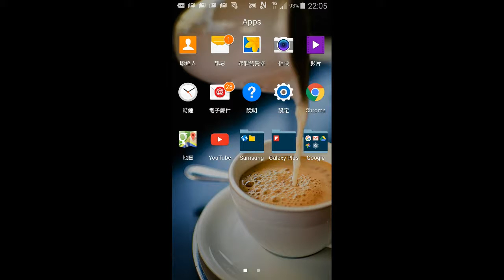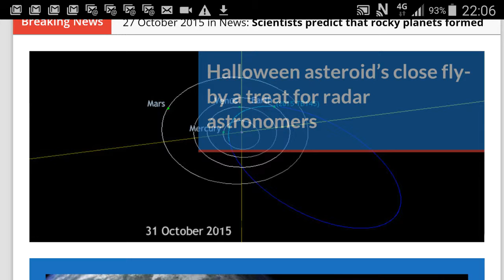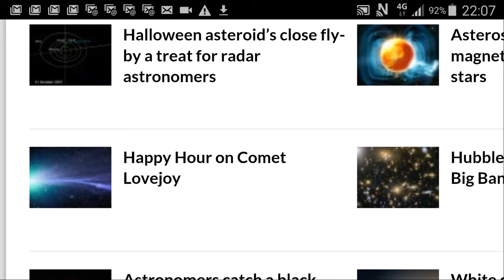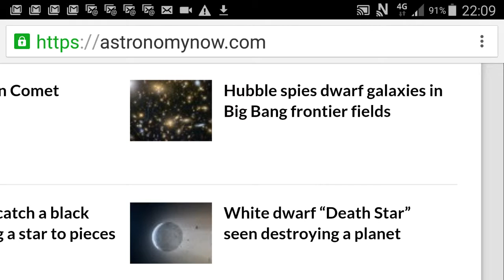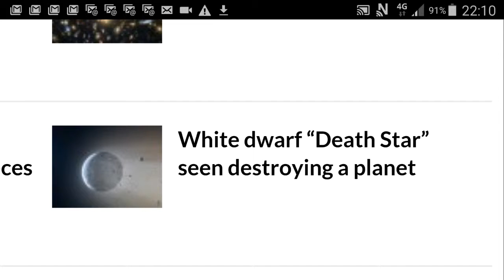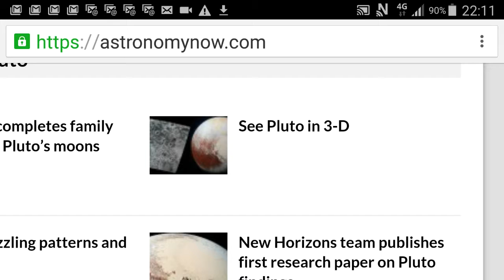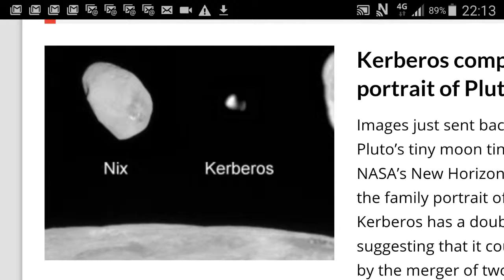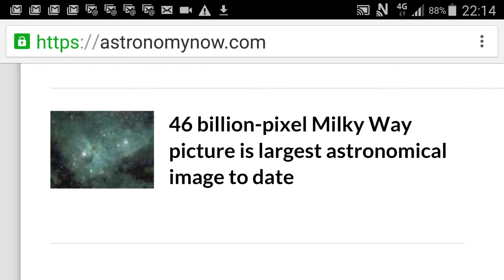天文誌四 ( 本片長 十分鐘 )( 前半 有噪音 干擾 至4分 30秒 後 效果 稍復)